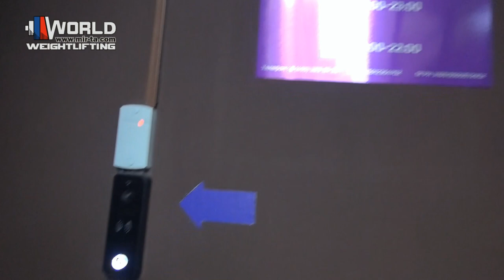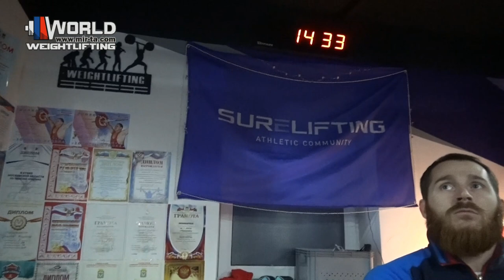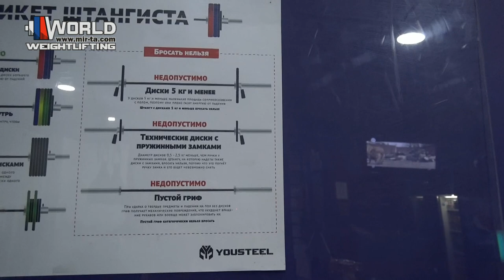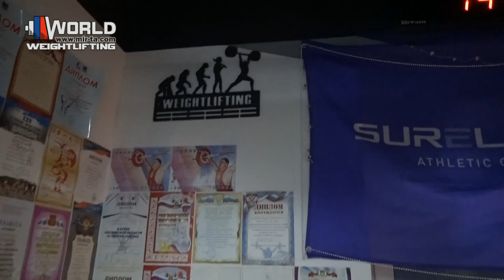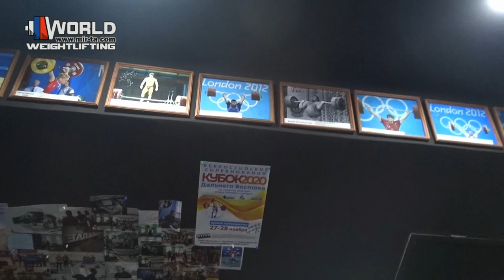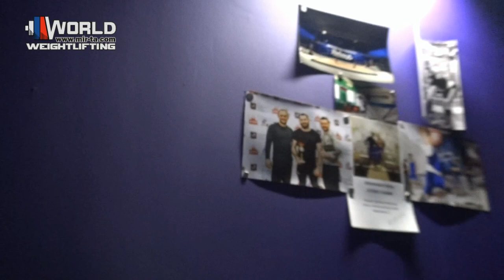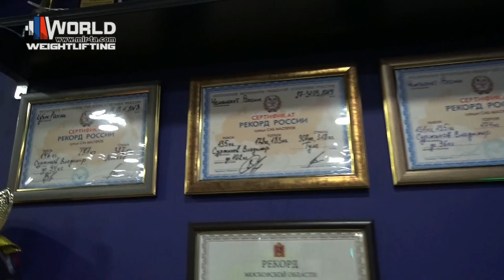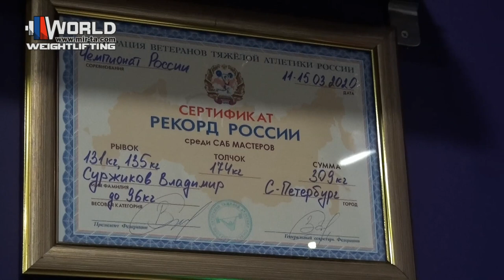I- в России коммерческий "Зал Штанги-SURELIFTING" Владимира Суржикова.Москва(часть1)/Интервью.